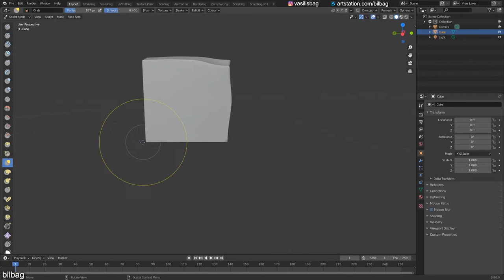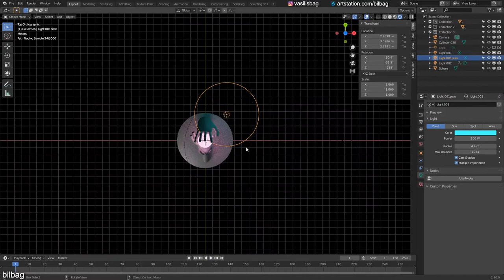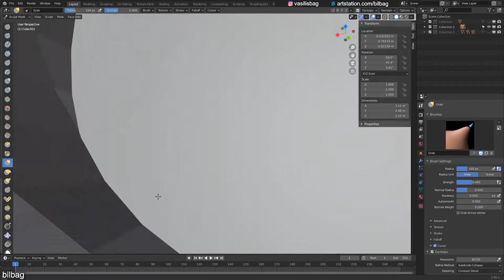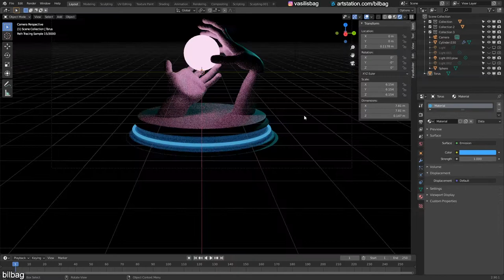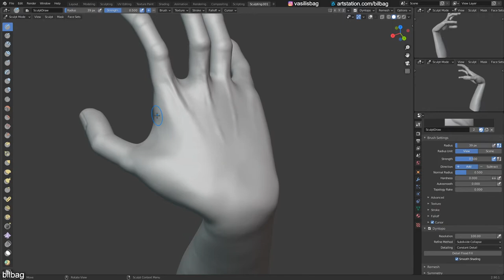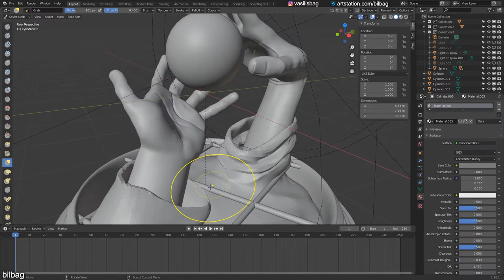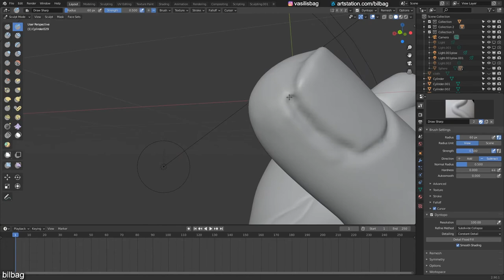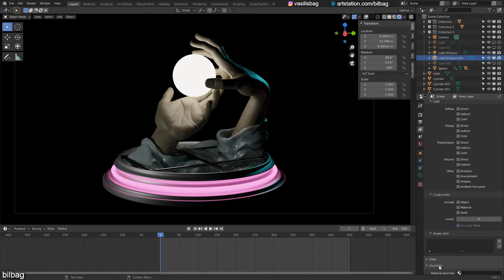''More Light'' | Sculpting in Blender | Timelapse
Blender 2.9 / cycles render. It took me around 13-14 hours.
Final result at: 28:06

music: Underbelly & Ty Mayer - A Hand In The Dark
             Underbelly & Ty Mayer - Wide Boys
             LATASHÁ - Various Juices
             Bad Snacks - A Caring Friend
             Saidbysed - Backward
             Sarah, The Illstrumentalist - Happytoseeyou
             DJ Freedem - Cutting It Close
             LATASHÁ - Charangos
             Sarah, The Illstrumentalist - Outside Visitors
             Dyalla - Autumn Wind
             Emmit Fenn - Alone